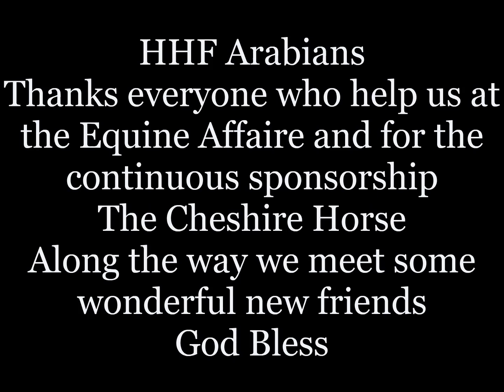EQUINE AFFAIRE 2015